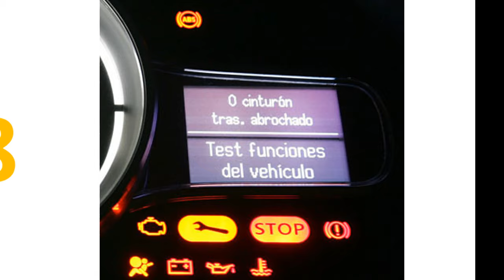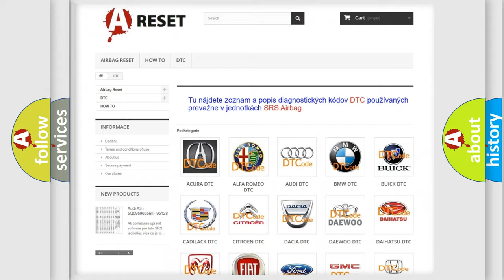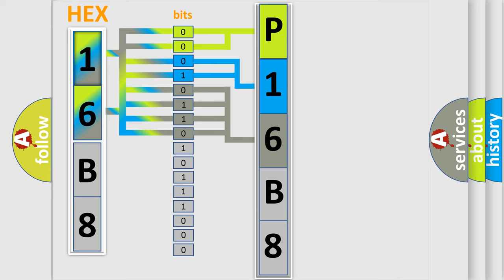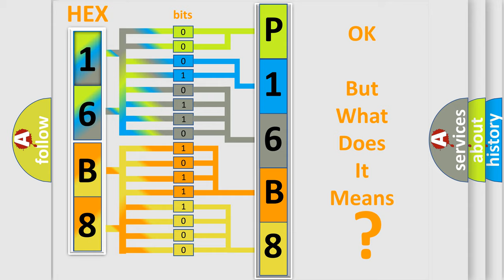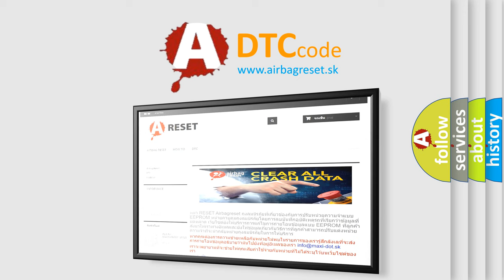DTC Chevrolet P16B8-00 Short Explanation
Contents:
0:21 Basic DTC analysis according to OBD2 protocol standard.
1:48 Insight into programming
2:58 A diagnostically understandable description of the Diagnostic Trouble Code
3:05 Basic error definition

Make:
Chevrolet
Code:
P16B8 00
Definition:
No Communication With Body Control Module
Cause: